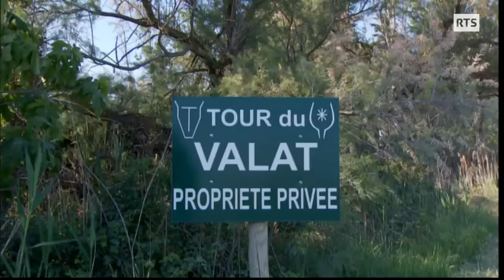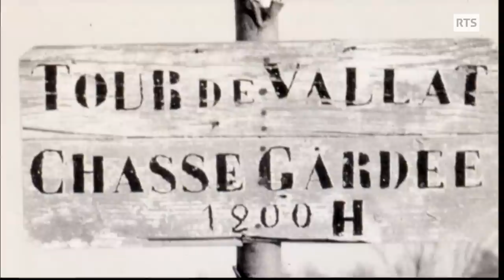Pionnier de l'écologie, Luc a créé une réserve naturelle en Camargue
Près de 20'000 flamants roses qui nichent sur un îlot protégé, des oiseaux en pagaille, une végétation insoupçonnée... La réserve naturelle de la Tour du Valat est une propriété privée de 2600 hectares appartenant au Suisse Luc Hoffmann, aujourd'hui âgé de 88 ans. Riche héritier et naturaliste bâlois, passionné d'ornithologie et pionnier de l'écologie, HOFFMANN Luc a consacré sa vie et sa fortune à la protection des zones humides méditerranéennes, et créé un centre de recherche destiné aux biologistes et chercheurs du monde entier.

Passe-moi les jumelles du 4 août 2023, une émission de la Radio Télévision Suisse.

"Camargue enchantée", un reportage de Roland Tillmanns

Image: Yves Dubois
Son: Emilie Spierer
Montage: Catherine Merglen
Réalisation: Roland Tillmanns
Illustration sonore: Gabriela Ackermann
Mixage: Edgard Biondina

Avec la participation de:
Olivier Pineau, Anthony Olivier, Alan. R. Johnson, John Walmsley

Photos:
Alan. R. Johnson / Tour du Valat
Sébastien Feval / Edipresse

"Extrit du film" Laurent Charbonneau, Production LPC

Nous remercions :
Coralie Hermeloup, Jenyfer Peridont, Marlène Metrailler / RSR, Natacha Morel